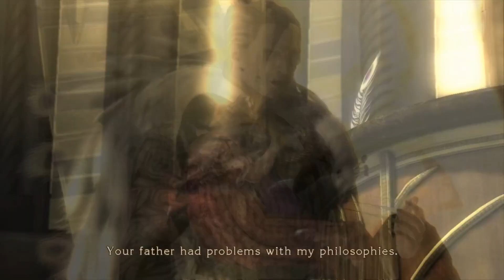Bayonetta - Chapter XVI - The Lumen Sage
~ Father? ~

Apologies for my crappy gameplay throughout this playthrough. I would like to say I didn't get that decent until the second game but gosh dang this first game really slapped me around. Either way I had loads of fun and laughs enjoying the wackyness that this series is known for. It's known for that right? Besides Bayonetta's really nice assets right?